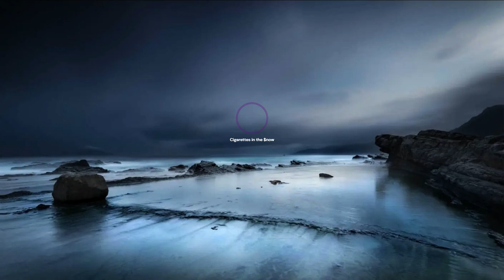A cigarette in the $now